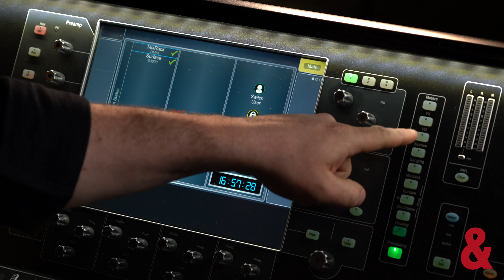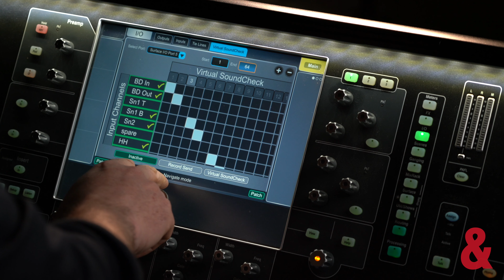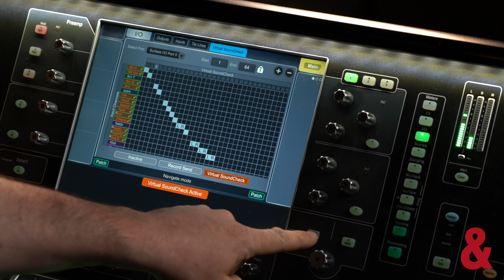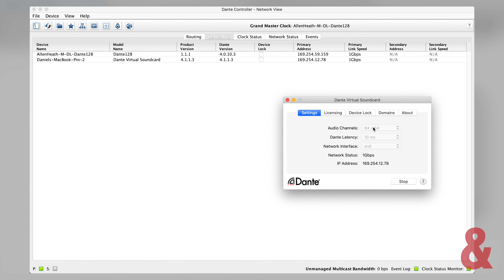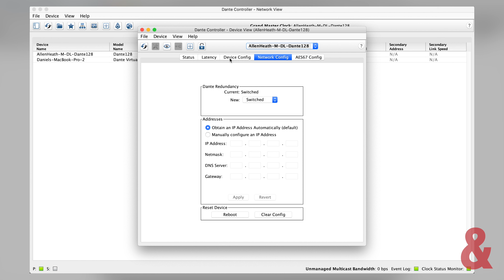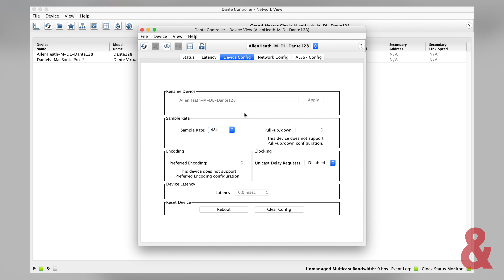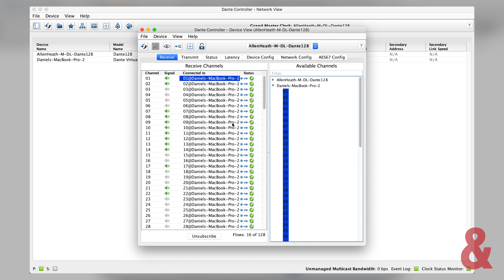Virtual Sound Check - Allen & Heath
Virtual Sound Check erklärt an Allen & Heath Avantis und dLive